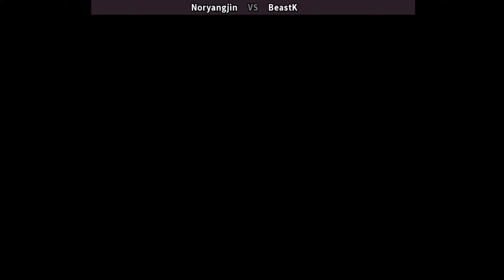拳皇94 The King of Fighters '94 | Fightcade 킹오브파이터즈94 Noryangjin (kr) vs BeastK (kr) Kof94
online players: Noryangjin (kr) , BeastK (kr) [08 : 22]
date: 10/23/2022

Developer(s) SNK
Publisher(s) SNK
Genre(s) Fighting
The King of Fighters '94
Kof
SNK
Kof 94
SNK
拳皇'94
拳皇94
king of fighters 94 gameplay | king of fighters 94 combos | kof 94 matches | kof 94 online
king of fighters 94 neo geo | the king of fighters 94 japan team  | kof 94 fightcade
the king of fighters 94 hero team | king of fighters 94 online | king of fighters 94 team mexico
kof 94 combos | kof 94 benimaru | kof94 neo geo